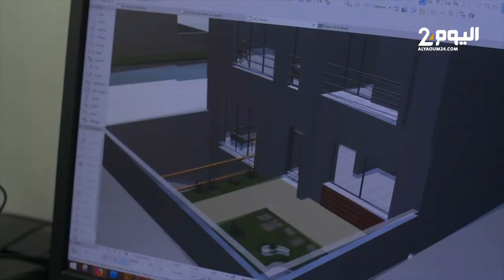جمال القرقوري مهندس معماري عائد من ألمانيا إلى القنيطرة يفوز بجوائز عالمية